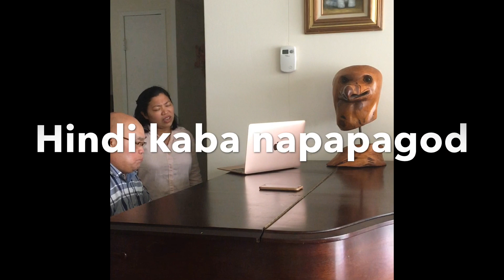Nakapagtataka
Cover by Sirgal del R